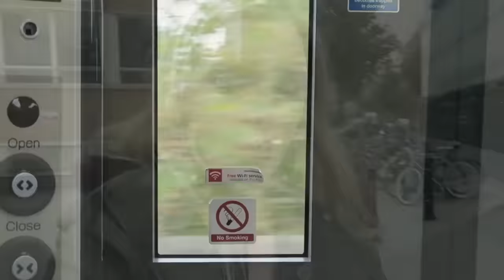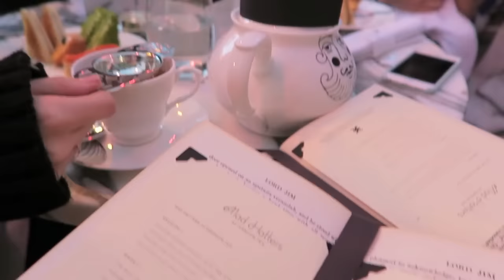London, Friends and the Mad Hatter's Tea Party | Ruth Crilly Vlogs